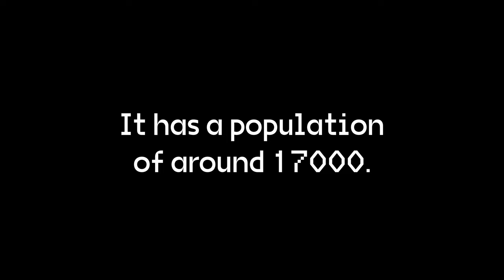How to zoom into Nuuk, Greenland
Tutorial on how to zoom into Nuuk, Greenland.